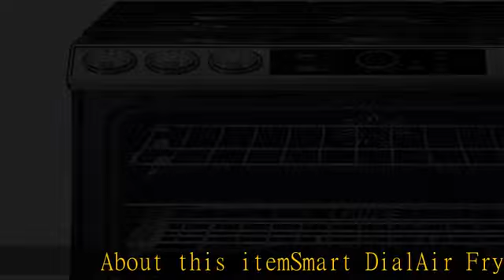Samsung NY63T8751SS 6.3 Cu. Ft. Flex Duo Stainless Front Control Slide-in Dual Fuel Range